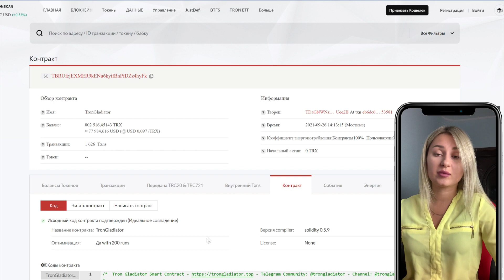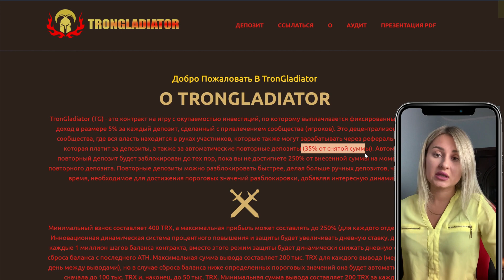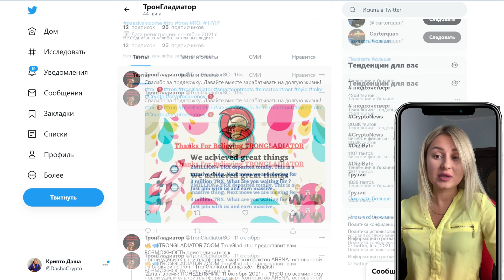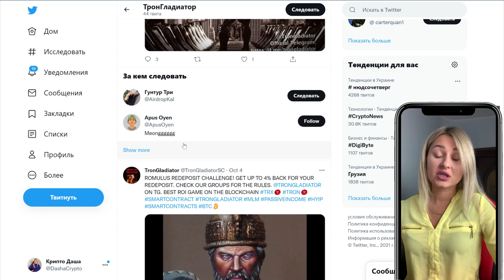Обзор на Смарт-контракт TronGladiator вход от 400 TRX уже почти 1,6 млн депозитов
ПОЧТИ 1,6 МИЛЛИОНА ДЕПОЗИТОВ И БОЛЕЕ 380 ИГРОКОВ, ПЛАТЯЩИХ 🔥5% ЕЖЕДНЕВНО